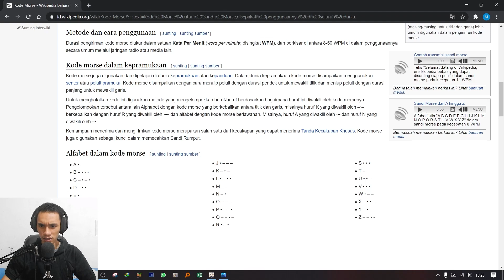Lokasi Semua Kode Ruin Guard di Dragonspine - Genshin Impact Indonesia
Ok Friends kali ini gua akan memberitahu semua lokasi dari ruin guard yang sudah tidak aktif di dragonspine dan kita hanya dapat mengetahui kode dari ruin guard yang sudah tidak aktif itu. Jika menemukan semua ruin guard tidak aktif akan memberi kita sebuah achievement "Futile Endeavor" atau "Ekspedisi yang Sia-sia". Soal kode morse itu pendapat gua ya kalau bukan kode morse tolong isi dikolom komentar kode apa dari ruin guard nya.